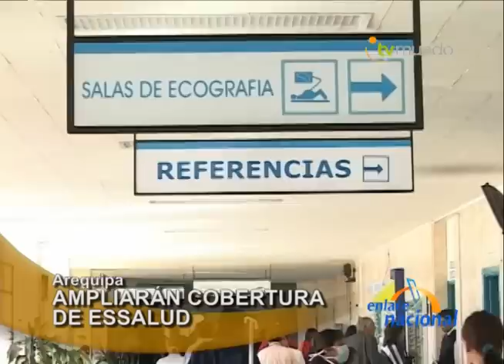Arequipa: EsSalud ampliará servicios para atender demanda de pacientes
La Presidenta Ejecutiva de EsSalud, Virginia Baffigo, anunció que tercerizarán la atención de citas y el próximo año construirán más hospitales para ampliar la cobertura de atención.